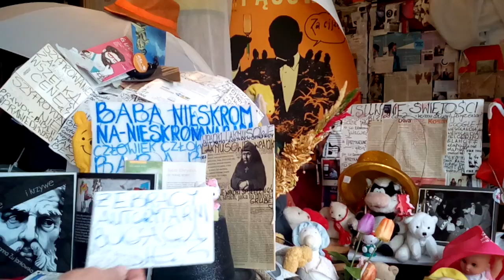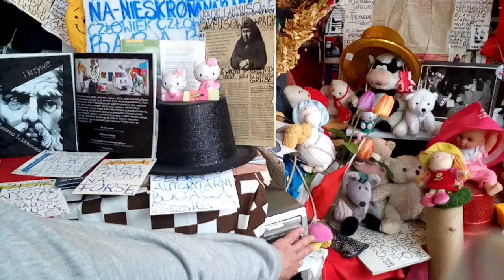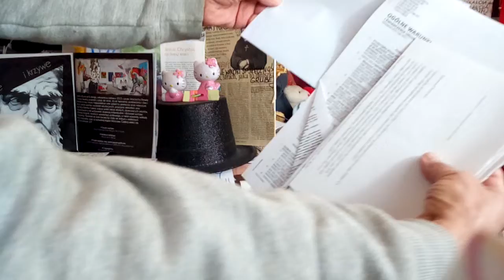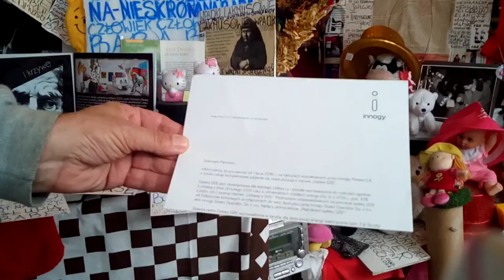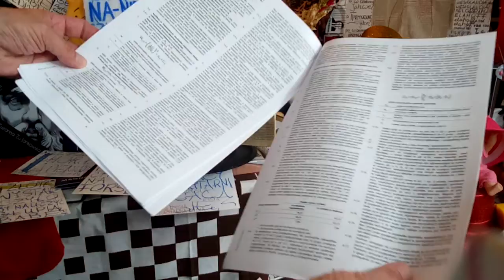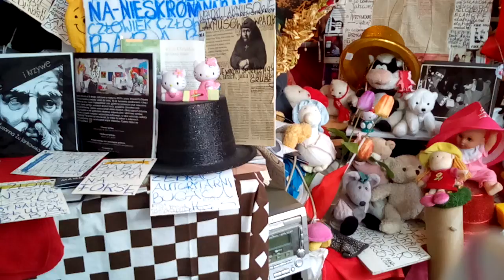WSPANIALE RADIO CONCHITA(5)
Miliardy tematow edukacyjnie,aby mohery wiedzialy,ze palenie papierosow jest wyjatkowo niemadre, zwlaszcza gdy teraz wzrosla zachorowalnosc 40 procentowa na raka strasznego!